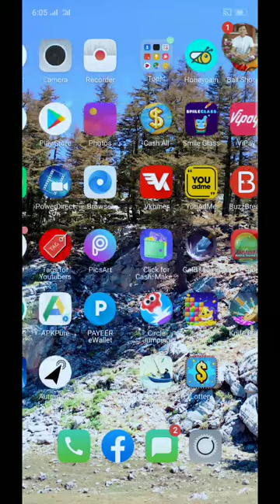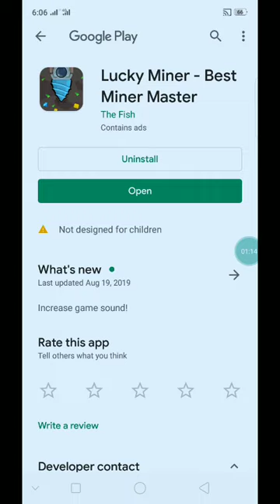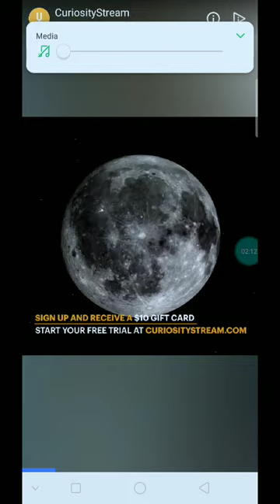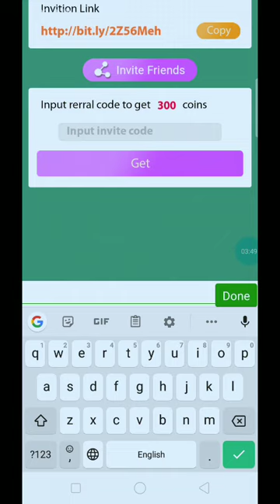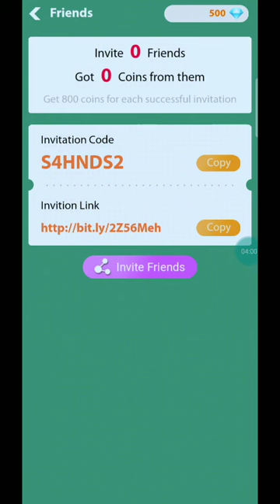ហ្គេមរកលុយថ្មី Lucky Miner លេងហ្គេមបានលុយ ហ្គេមខួងដីរកលុយ Free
👉នៅក្នុងវិដេអូនេះ ញុមចង់បង្ហាញហ្គេមរកលុយថ្មី Lucky Miner លេងហ្គេមបានលុយ ហ្គេមខួងដីរកលុយ Free ។ KH  Money Online

🤞👌 កូដណែនាំ S4HNDS

      ពុកម៉ែបងប្អូនទាំងអស់គ្នាបាទ  សូមអរគុណ ។

# មើលហើយអនុវត្តតាម !